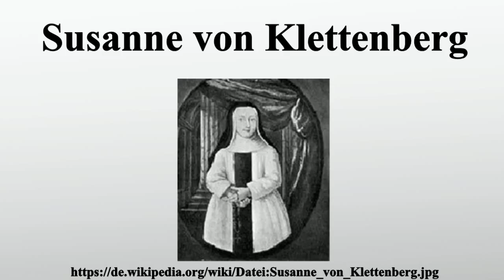Susanne von Klettenberg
Vielen Dank für Ihre Unterstützung:

Susanne Katharina von Klettenberg war eine deutsche Stiftsdame und religiöse Schriftstellerin.

Bild-Copyright-Informationen
Urheber Info: Der ursprünglich hochladende Benutzer war SanFelice in der Wikipedia auf Deutsch